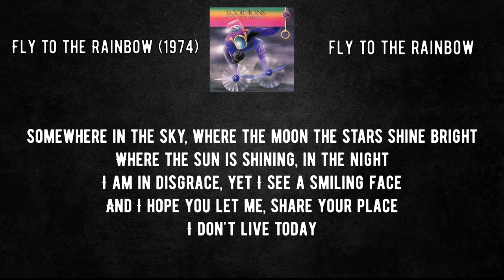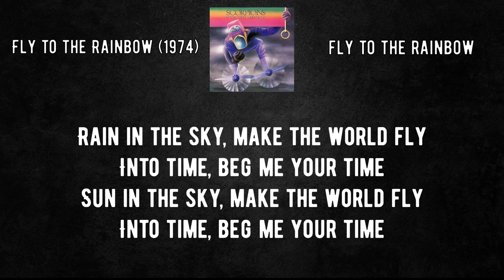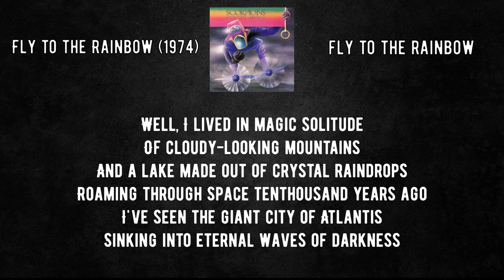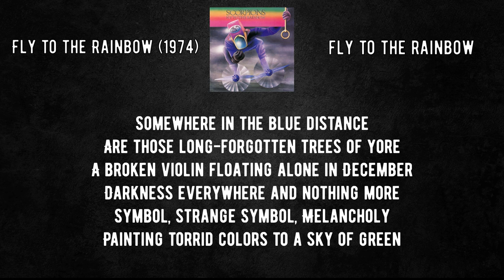Scorpions - Fly to the Rainbow (1974) sing along with lyrics on screen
[Verse 1]
Life is empty, can´t remember anytime before
On a plain lit cold December, see it evermore
Gliding through this life, and another as a child
And we're doing games, and losing things
Always playing gigs
Somewhere in the sky, where the moon the stars shine bright
Where the sun is shining, in the night
I am in disgrace, yet I see a smiling face
And I hope you let me, share your place
I don´t live today

[Chorus]
Rain in the sky, make the world fly
Into time, back beyond time
Sun in the sky, make the world fly

[Verse 2]
Well, I lived in magic solitude
Of cloudy-looking mountains
And a lake made out of crystal raindrops
Roaming through Space ten thousand years ago
I´ve seen the giant city of Atlantis
Sinking to eternal waves of darkness

[Verse 3]
Somewhere in the blue distance
Are those long-forgotten trees of yore
A broken violin floating alone in December
Darkness everywhere and nothing more
Symbol - strange Symbol - Melancholy
Painting torrid colors to a sky of green
Candle breathing one night only
Far away - in chillness - bleak - unseen
Drifting galley - ghostlike shadow
Sails rigged to catch and kill the Time
Echoes wandering down an endless meadow
To call the Thing... Sublime